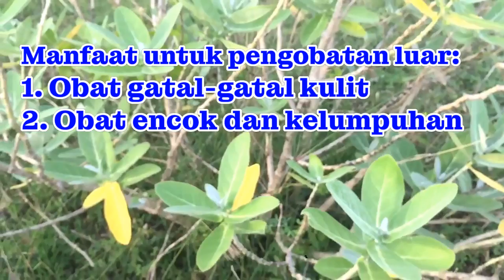MENGENAL BIDURI | TANAMAN EKSOTIS KHAS PESISIR PANTAI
Pada video saya sebelumnya (yang ini) saya pernah membahas mengenai bahaya getah tanaman biduri apabila terkena gigi, namun belum saya bahas dari sisi ciri-cirinya,  dan pada video saya kali ini saya akan membahas lebih lengkap mengenai seluk beluk dan keberadaan tanaman ini
Tumbuhan Biduri paling sering ditemukan di daerah tropis dengan musim kemarau tertentu, pada ketinggian hingga 1.000 meter. Tanaman ini sangat baik untuk taman tepi laut. Habitat tumbuhan Biduri biasanya adalah daerah pesisir yang kering. hutan yang berada di daerah kering dan  tepian sungai.  Tumbuhan ini apabila sudah mapan sangat toleran terhadap kekeringan dan angin yang sarat garam.
Biduri adalah tumbuhan menahun, berupa perdu besar yang tingginya dapat mencapai 2 - 4 m. Batangnya berkayu, silindris, warna putih kotor, permukaan halus, percabangan simpodial (batang utama tidak tampak jelas), dan mengeluarkan lateks berwarna putih seperti susu.
Pohon Biduri memiliki nama ilmiah Calotropis gigantea,  merupakan tumbuhan asli Indonesia, Filipina, Kamboja, Malaysia, Thailand, Srilanka, India, dan China. Biduri banyak tumbuh hampir di seluruh wilayah Indonesia. Umumnya hidup meliar di sekitar pesisir pantai, daerah terbuka, dan padang rumput terutama yang mendapatkan banyak sinar matahari.
Daun biduri berupa daun tunggal, berhadapan, berbentuk bulat telur, berujung tumpul, pangkal berlekuk, serta tepi daun rata. Daun berwarna hijau keputih-putihan, berukuran panjang 8-30 cm dan lebar 4-15 cm. Daun memiliki tangkai pendek dan pertulangan menyirip. Permukaan atas daun berambut tebal saat muda dan berangsur-angsur hilang ketika tua.
Biduri memiliki bunga majemuk berbentuk payung yang tumbuh di ujung ranting atau di ketiak daun. Tangkai bunga panjangnya berkisar antara 3-5 cm dengan kelopak terbentang dan taju bulat telur, berbulu halus, dan berwarna hijau, serta memiliki daun pelindung sempit. Benang sari membentuk tabung dan kepala putik lebar, bersegi lima. Mahkota bunga berbentuk bulat telur, berwarna putih atau putih keungu-unguan dengan diameter 4-4,5 cm. Kalau kita amati bunga biduri ini indah banget kan?
Buah Biduri berbentuk bulat telur memanjang menyerupai bumbung dengan ujung yang berbentuk kait dan berwarna hijau. Buah berukuran panjang sekitar  9-10 cm. Bijinya kecil, lonjong, pipih, berwarna cokelat, berambut pendek dan tebal.
Karena tanaman ini memiliki getah yang beracun maka saya tidak merekomendasikan untuk digunakan sebagai pengobatan dalam, namun lebih baik digunakan untuk pengobatan area luar tubuh, misalnya:
Mengobati Gatal-Gatal
Cara dengan membalurkan minyak kelapa ke daun biduri, kemudian dipanaskan di atas api g seperti dipanggang, setelah hangat, tempelkan daun biduri tersebut pada bagian tubuh yang gatal.

Mengobati Encok dan Kelumpuhan
Yaitu dengan memanfaatkan daunnya. Cara membuat ramuannya obatnya cukup mudah. Ambil tiga sampai empat helai daun biduri yang sudah dikeringkan. Kemudian, dikukus dengan minyak goreng asli dari minyak kelapa. Lalu, minyak hasil kukusan tersebut diopleskan pada bagian tubuh yang sakit.